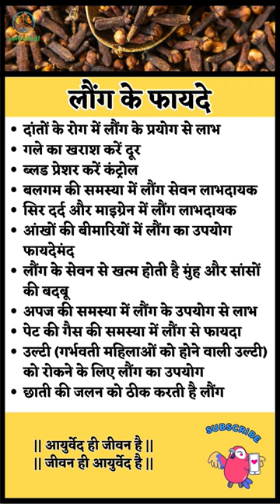लौंग के जबरदस्त फायदे | Benefits of cloves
"यह केवल सामान्य जानकारी के लिए है। यह किसी भी तरह से किसी का विकल्प नहीं हो सकता।